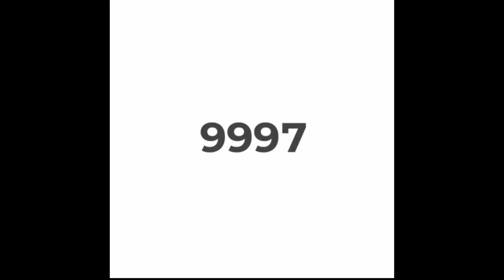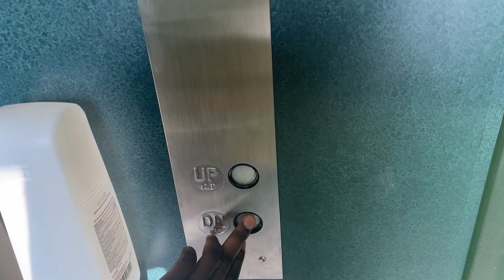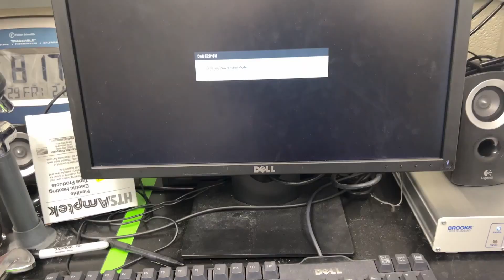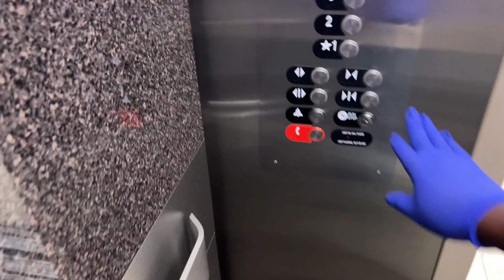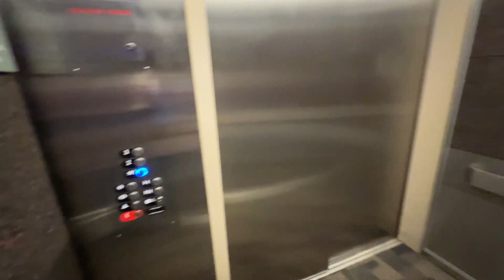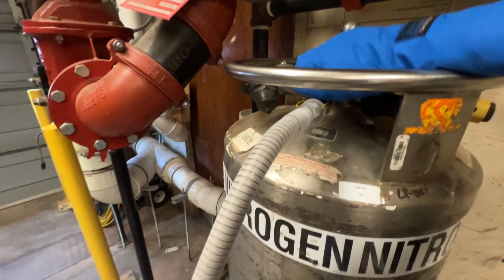A Day in the Life of a PhD Student in the US #01 | Doing Research, Meetings, Personal Life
A Day in the Life of a Grad/PhD Student in the US. Spend a Day with me as I share my research, meeting, and my personal life. I am a chemical engineering PhD graduate student and I make videos on how to study abroad and I wanted to share a typical day in my life, featuring research, meetings, and personal life.

My US F1 Student Visa Interview Experience and How I Got My Visa Approved in Less Than 4 Minutes

US F1 Visa Interview Questions and Answers and How to Show Strong Tie to Home Country

Hi there,
My name is Jane and I am currently an Engineering PhD Candidate here in the USA. This is my channel where I share contents about lifestyle, my PhD journey, and how to study abroad . If you find any of my content interesting ( I hope you do), please subscribe to my channel, turn on the notification bell, share my videos, like, comment, do all that good stuff. I hope to hear from you in the comment section.